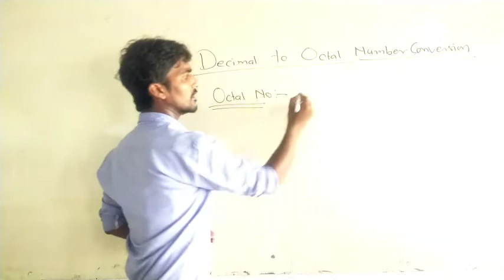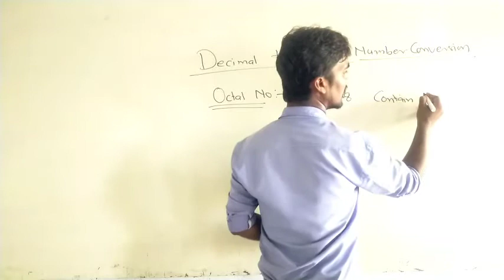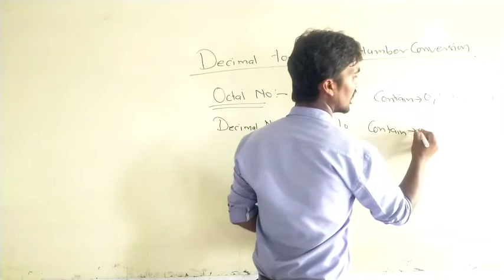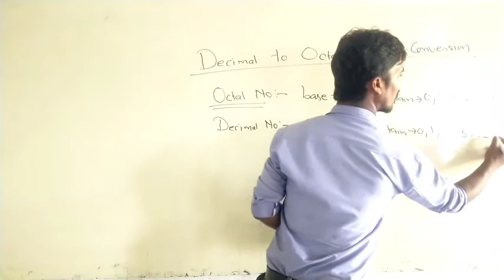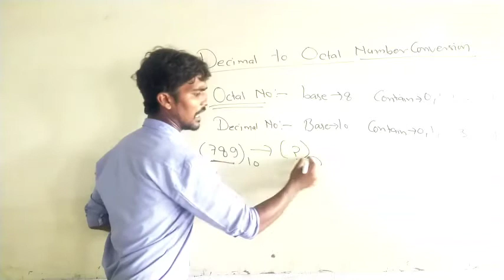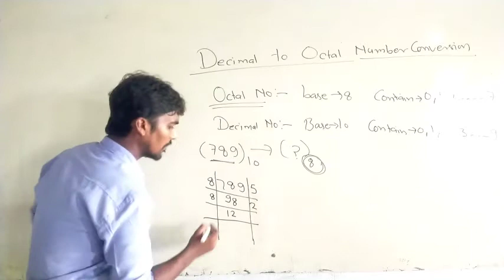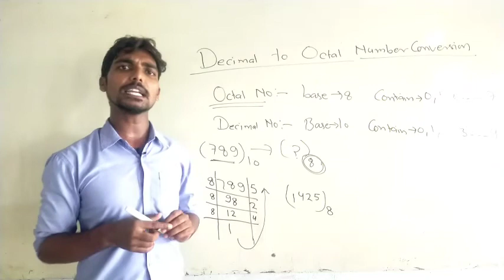Decimal to Octa Conversation?